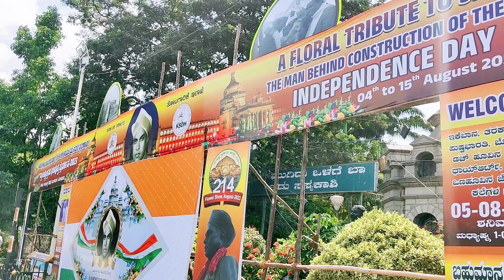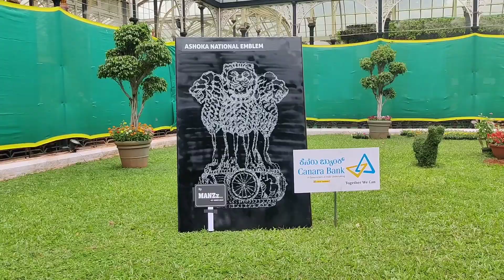Lalbagh flower show 2023 | Independence day special